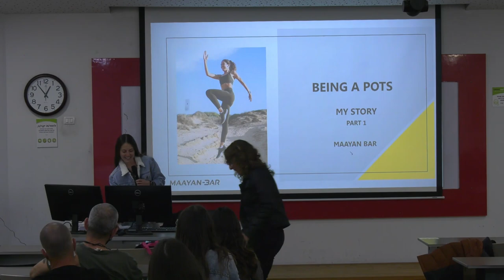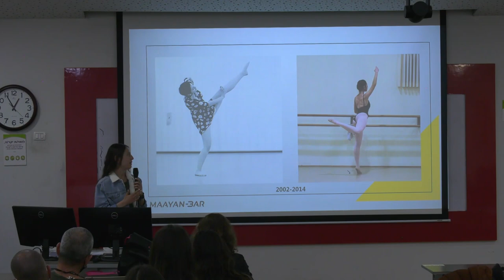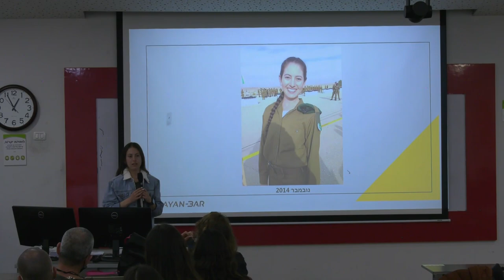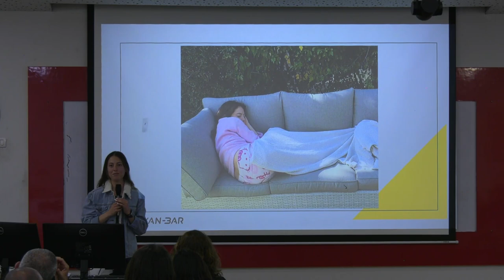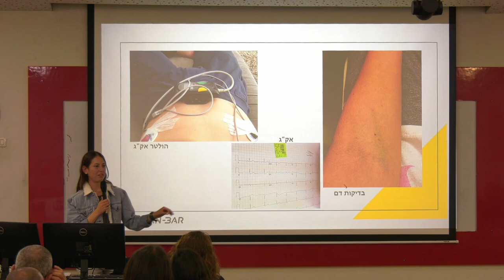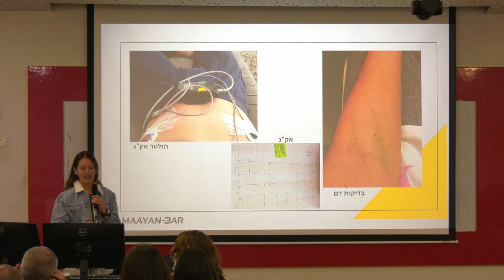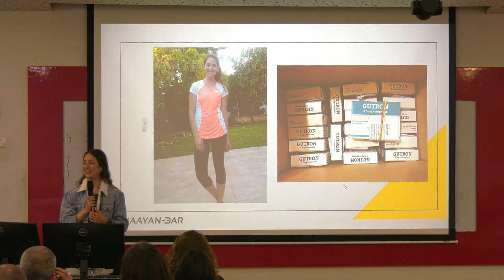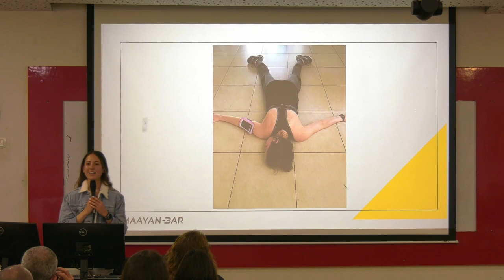עדות אישית של מעיין בר, בנושא ההתמודדות עם התסמונת | יום עיון בנושא טיפול פיזיקלי ב- POTS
יום עיון בנושא טיפול פיזיקלי ב- POTS, שנערך בקמפוס קרית אונו של הקריה האקדמית אונו.